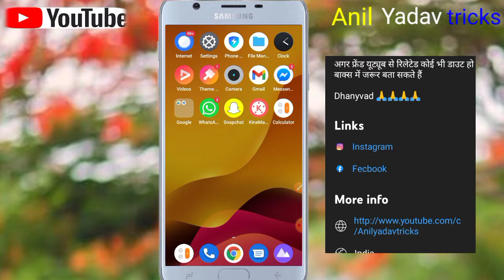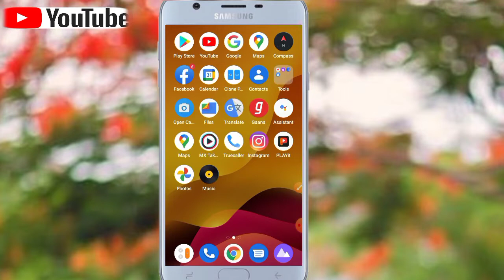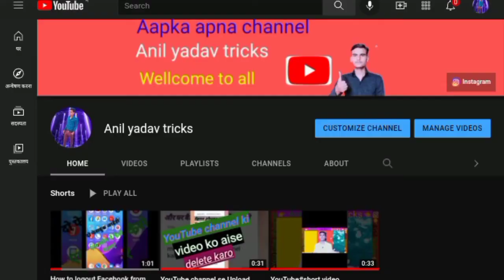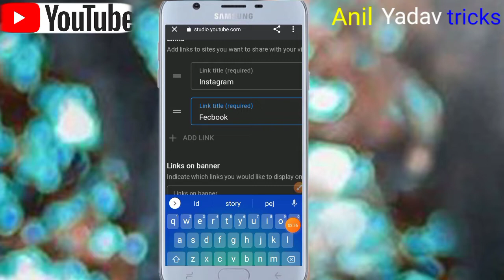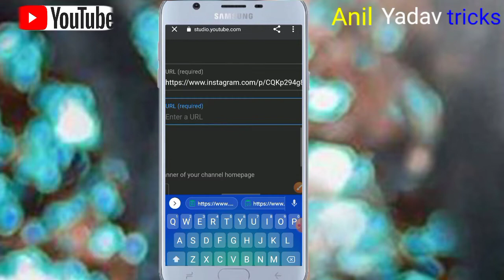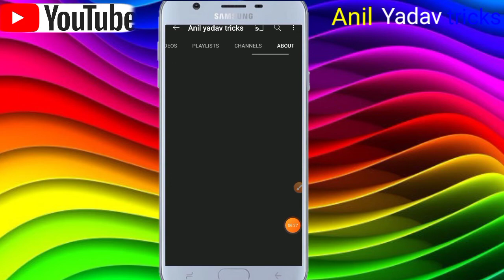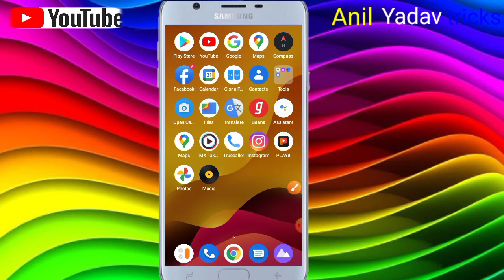How to add any link in YouTube about Section/ YouTube about section me link kaise dale 2022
हेलो फ्रेंड स्वागत है आपका फिर से एक नई वीडियोस में आज की इस वीडियो के द्वारा हमने आप लोगों को बताया है कि आप अपने यूट्यूब चैनल से मीडिया को किस प्रकार से लिंक कर सकते हो जैसे कि ट्विटर, स्टाग्राम, फेसबुक, आदि  इन तीनों चीजों को  कैसे लिंक कर सकते हो आप अपने यूट्यूब चैनल पर तो वीडियो को आखिरी तक देखिएगा तभी आप लोगों को समझ आने वाला है

"How to add any link in YouTube about Section me link kaise dale ll YouTube about me link kaise dale,

Topic covered-
1. How to add any link in YouTube about Section
2. YouTube about Section me link kaise dale
3. YouTube about me link kaise dale
4. YouTube ke about section mein kisi bhi Social Media ka link Kaise dalen
5. YouTube about Mein social media link Kaise dalen

  करना ना भूलें ज्यादा से ज्यादा प्यार कर दे 😀🙏🏻🙏🏻

      India From budaun UP